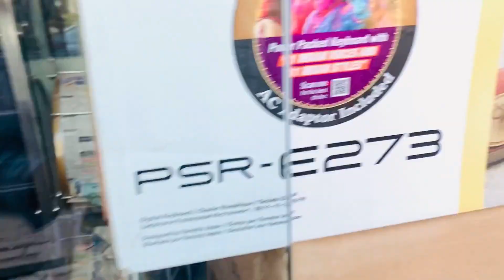MERA GUITAR TUT GYA | HARSH ASSIJA | VLOG #7 |2021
SONG:TEREBAAD

HELLO ALL NEW PEOPLE THIS IS MY NEW VLOG
HOPE YOU ALL GONNA ENJOYED IT